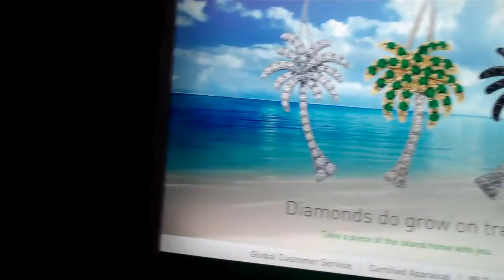NCL Cruise to 'The Bahamas' Part 12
Family Trip to "The Bahamas"  - 2011 - NCL Cruise